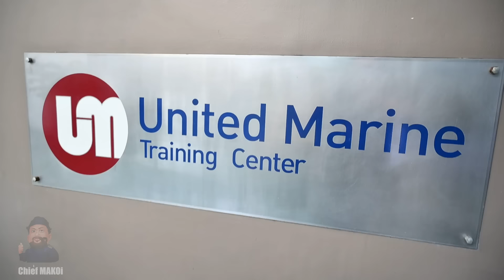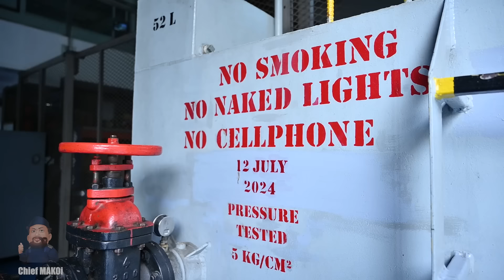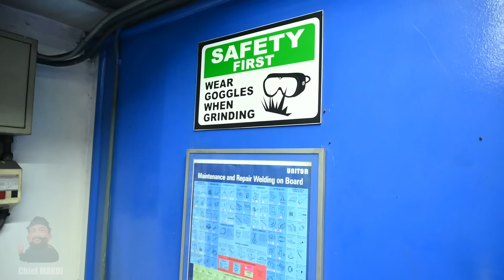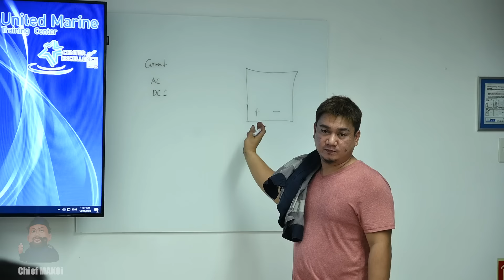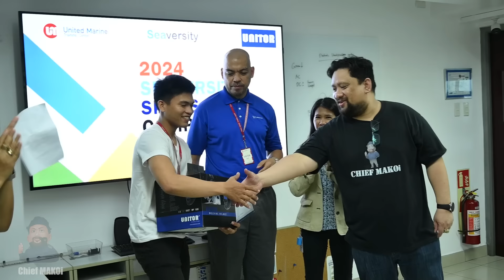Welding Competition for Cadets | World Maritime Day 2024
In celebration of World Maritime Day, a welding competition for cadets was organized by Unitor, Seaversity and United Marine Training Center (UMTC).

This year, World Maritime Day is celebrated on 26 September 2024 with the theme: Navigating the Future: Safety First!